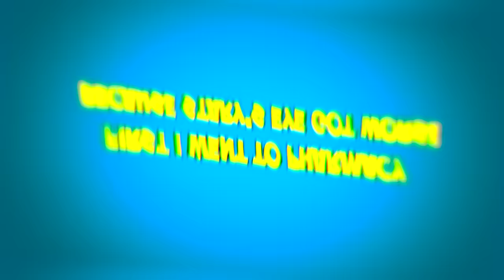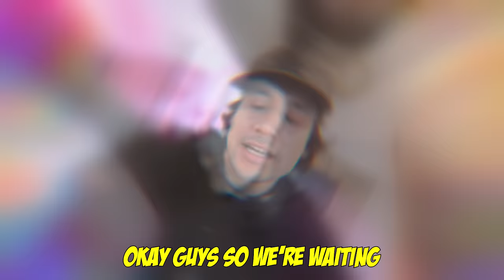She did Something AWFUL but we Didn't expect this to Happen... | Jancy Family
YEYEYEEE 👊🏻